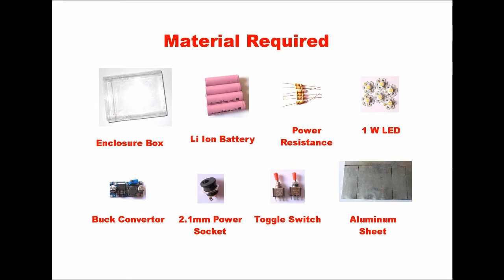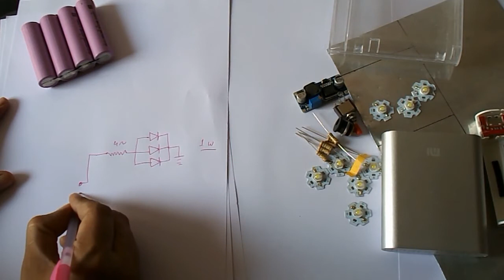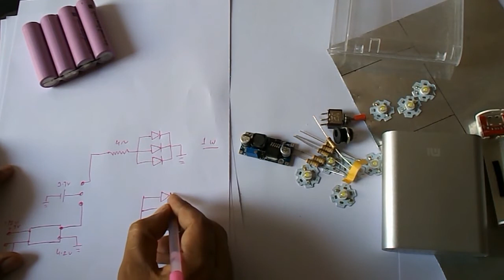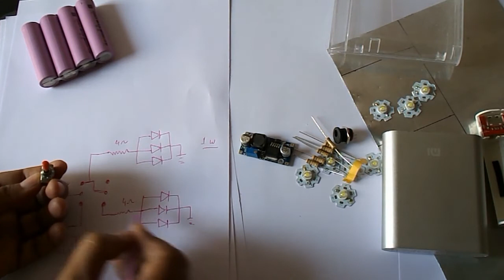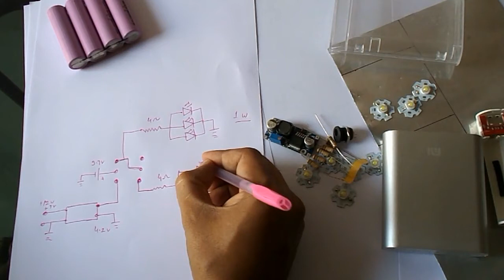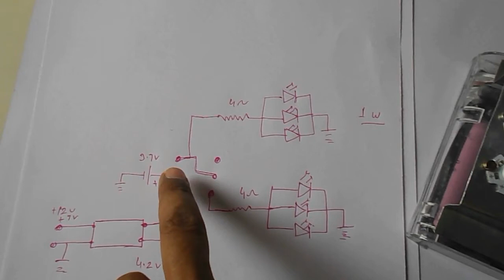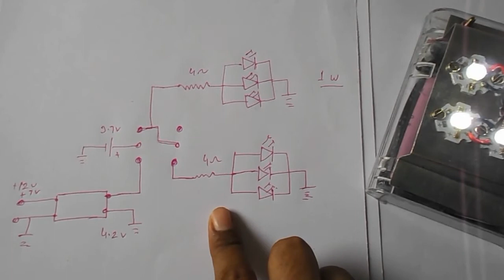Making of Rechargeable Emergency Light by Trash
This video is a demonstration of making of an emergency LED light using some trash and very easily available material.